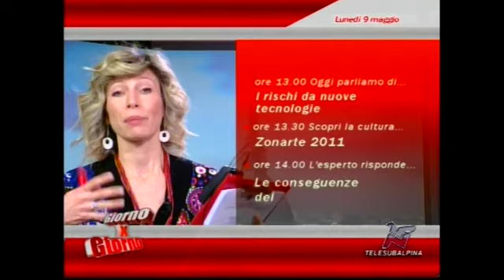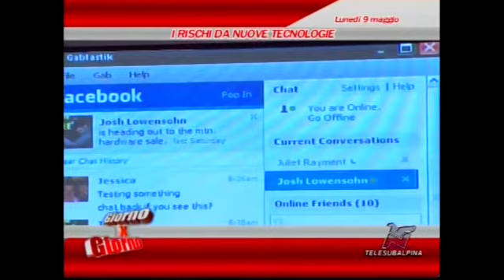"I RISCHI DA NUOVE TECNOLOGIE" Telesubalpina Giorno per Giorno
ITIS "A.Avogadro" di Torino
Partecipazione alla trasmissione televisiva "Giorno per Giorno" Telesubalpina Torino 9 maggio 2011.